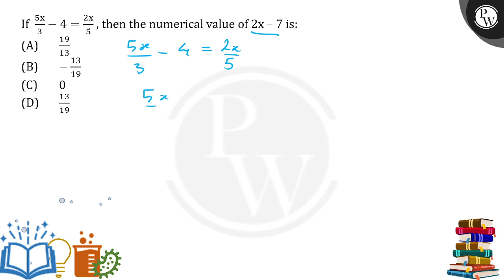If 5x3-4=2x5, then the numerical value of 2 x- 7 is:....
If 5x3-4=2x5, then the numerical value of 2 x- 7 is: 📲PW App